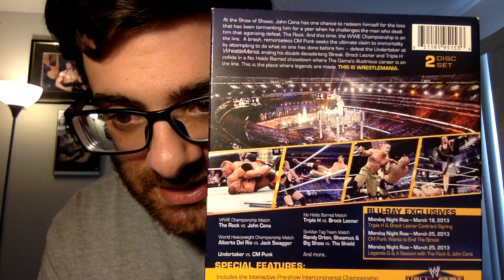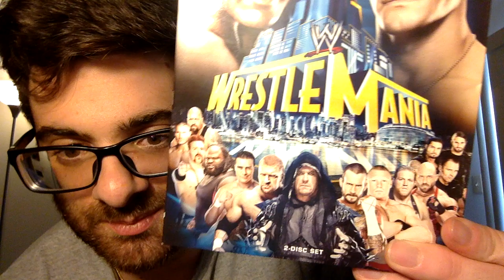WrestleMania 29 DVD Review